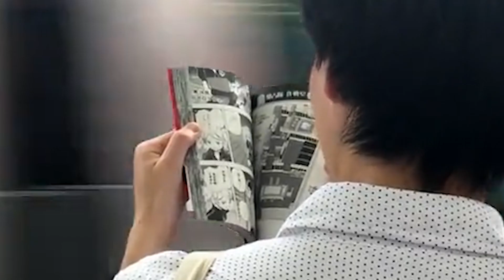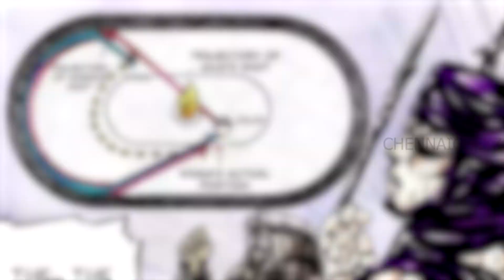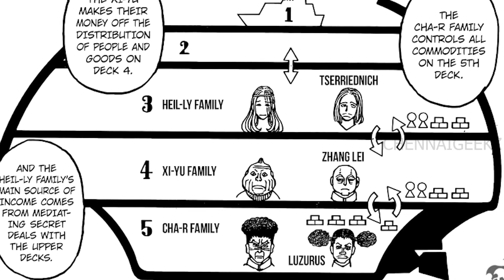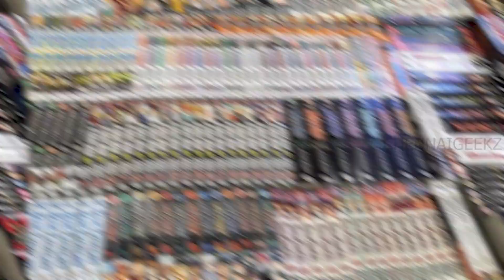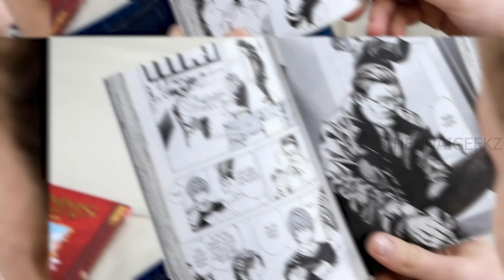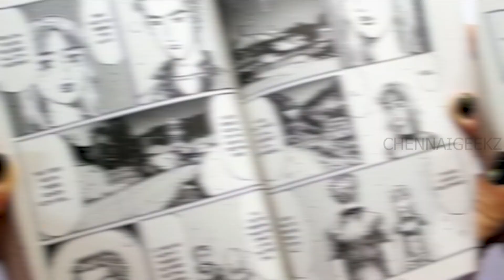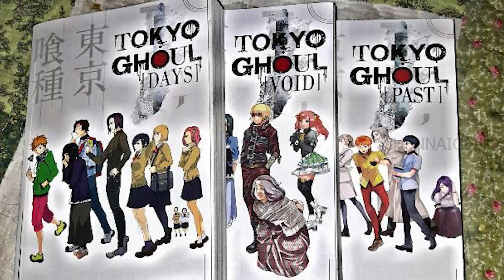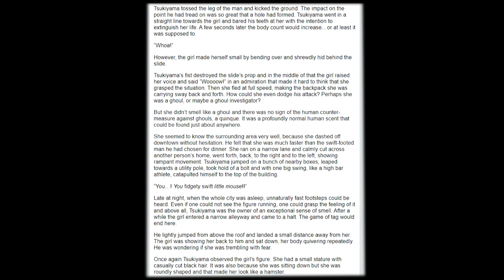Manga Is Better Than Anime!!! - Why You Need To Read Manga? - ChennaiGeekz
Why You Need To Read Manga
Is Manga Better Than Anime

Timestamp
00:00-01:20 Intro
01:20-02:55 Easy To Understand
02:55-05:03 Artwork
05:03-06:42 Communication
06:42-07:27 Comedy
07:27-08:16 Emotions
08:16-10:11 Artstyle
10:11-11:42 Ideology
11:42-12:27 Color
12:27-13:38 Translations
13:38-15:27 interesting to read
15:27-16:30 Light Novel
16:30-17:53 Thankyou